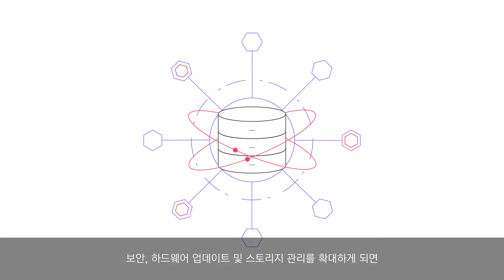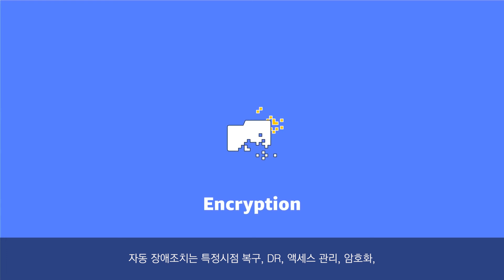Amazon Relational Database Service(RDS) 서비스 소개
Amazon Relational Database Service(RDS)를 사용하면 클라우드에서 관계형 데이터베이스를 간편하게 설정, 운영 및 확장할 수 있습니다. 하드웨어 프로비저닝, 데이터베이스 설정, 패치 및 백업과 같은 시간 소모적인 관리 작업을 자동화하면서 비용 효율적이고 크기 조정 가능한 용량을 제공합니다. 사용자가 애플리케이션에 집중하여 애플리케이션에 필요한 빠른 성능, 고가용성, 보안 및 호환성을 제공할 수 있도록 지원합니다. 더 자세한 것은 를 참고하세요.